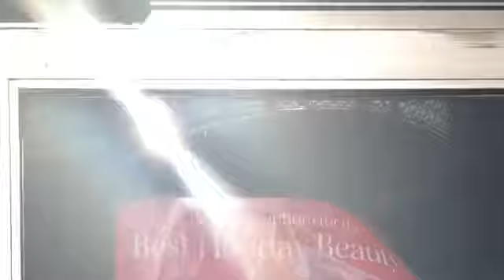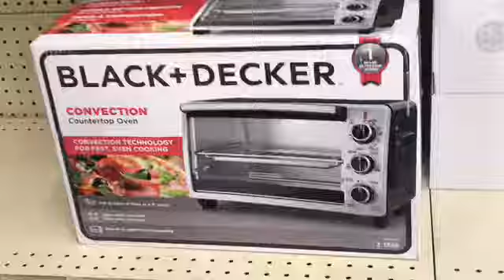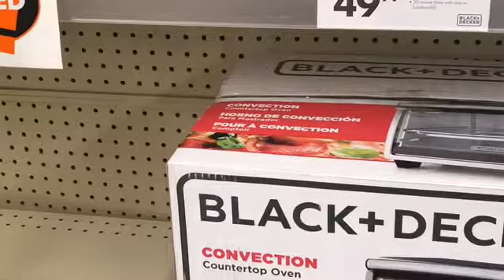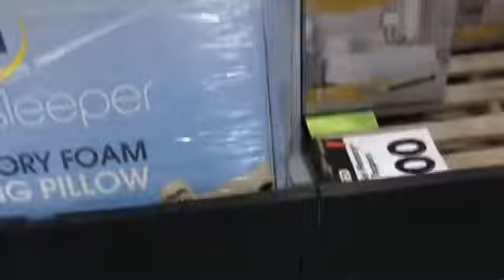VLOGMAS DAY 24:CHRISTMAS EVE , LAST STARBUCKS TRIP OF THE YEAR, BUFFET , BIG LOTS